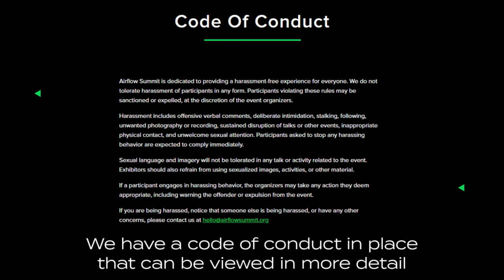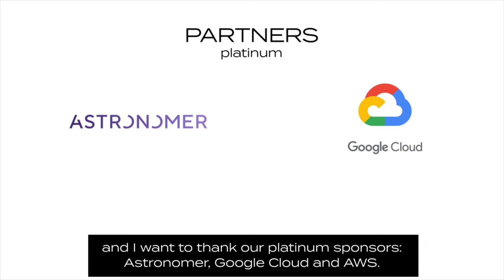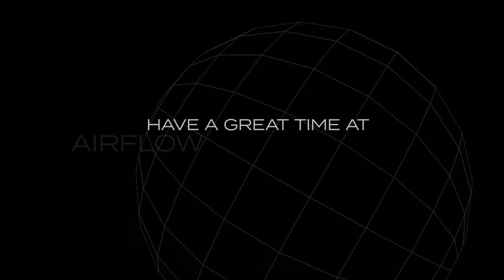Airflow Summit 2022 Opening Video